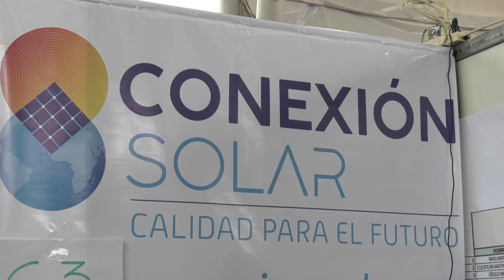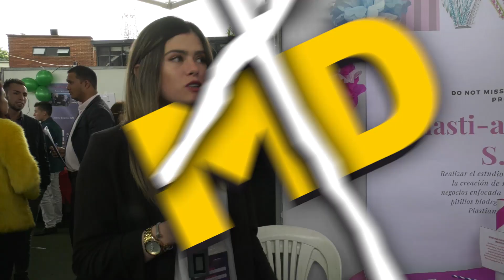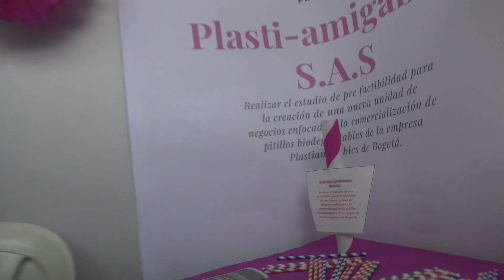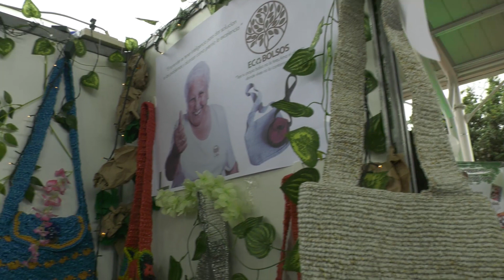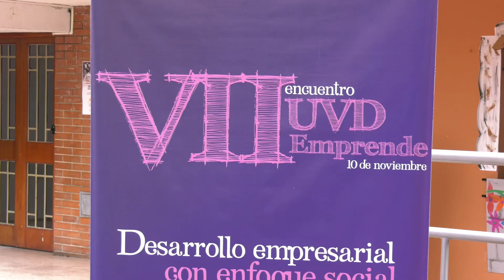Emprendimiento para el posconflicto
El emprendimiento como alternativa de crecimiento individual, empresarial y social, ha impulsado la generación de alianzas con el sector público y privado, además de crear nuevas oportunidades laborales y promoción de novedosas empresas que aportan al desarrollo económico y social.

En Colombia esta tendencia va en aumento, gracias a la masiva participación de emprendedores que, basados en la creatividad, creación, captura y retención de valor, vienen satisfaciendo las necesidades de los clientes, estimulando mayor competencia en el mercado productivo y solucionando problemáticas de la sociedad de forma novedosa.

Bajo esta mirada, los estudiantes de la Sede UNIMINUTO Virtual y a Distancia, están repuntando sus ideas de emprendimiento e investigación desde un enfoque social, en la búsqueda de mitigar el desempleo, al igual que los trabajos informales, y permitir un desarrollo económico, político y ambiental en las regiones del país.